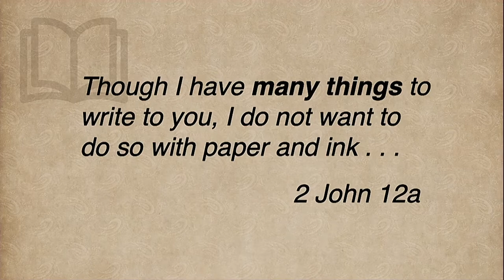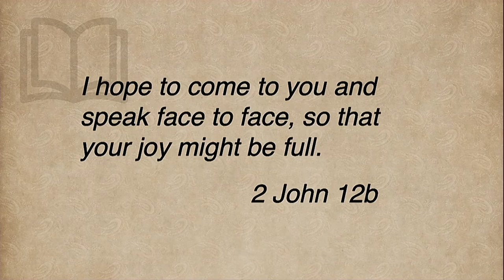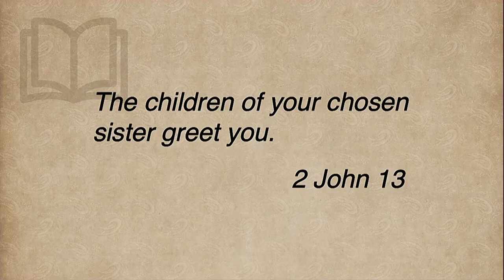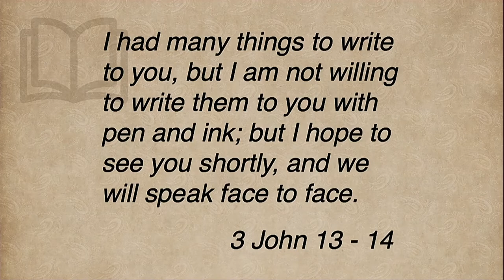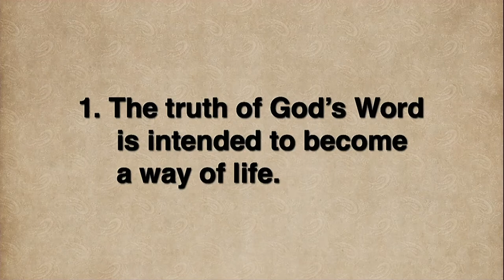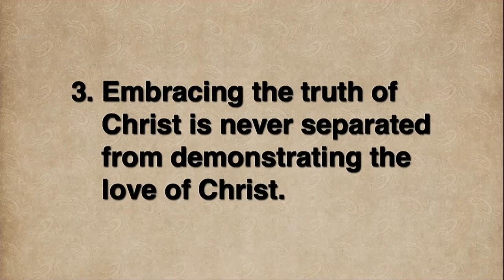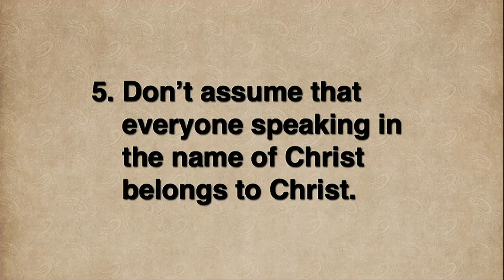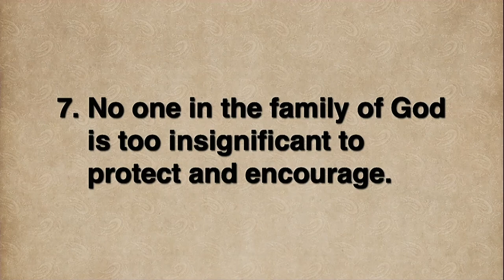Heart to Heart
Although John was the last living Apostle, authored several books of the Bible, and was even given a tour of heaven, he used the simple tools of paper and pen—well, papyrus and reed—to provide warm encouragement and rich instruction to the unnamed faithful woman in 2 John. Here, Pastor Davey summarizes the truths of John’s postcard into seven key principles for us to apply as we show Christ’s love to others through whatever gifts God has given us.